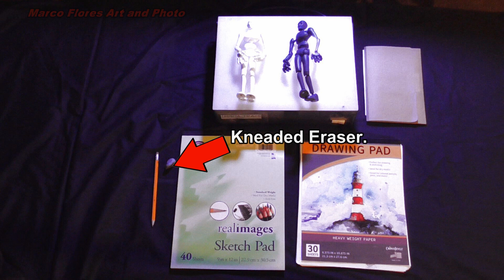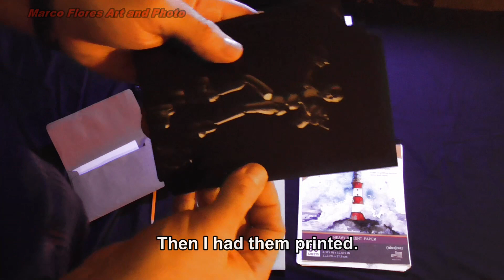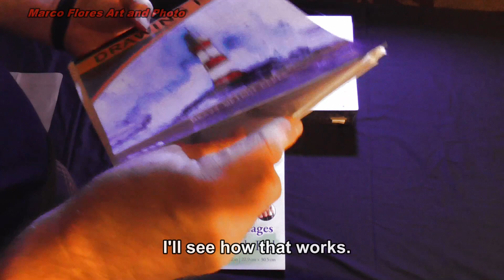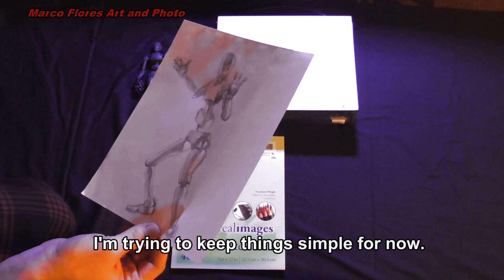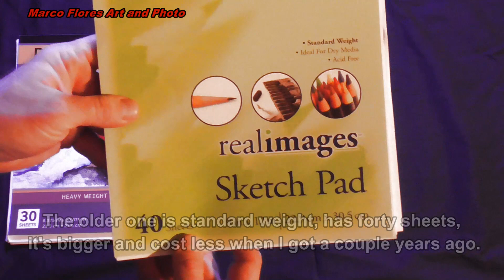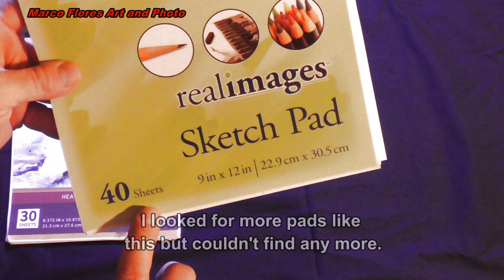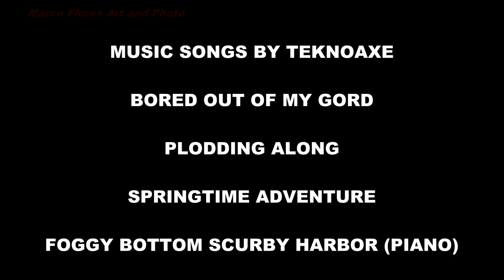Stickybones Sketches Tracings With Light Box and Pencil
Hello.  This video is another part for a project I'm doing with a couple of figures I got recently called Stickybones.  They are poseable mannequins used for stop motion animation.  I've been collecting similar figures from different companies to take pictures and do sketches from them.
I've been wanting to start inking after a very long period where I haven't had time to do it.  I thought about inking some of the sketches I did for the last video.  At first I thought to ink over the sketches.  Then I considered making a few copies and ink over those.  At some point I remembered I had a few drawing pads I got a while ago at home.
I got the idea of tracing the sketches into one of those pads and get some practice.  I don't really use tracing but I want to do a lot of artwork in a short amount of time.  I have an old light box I got when I used film photography.  The light box was used to look at film and slides with a loupe.  When I switched to digital I used the light box as a  light to illuminate small objects.  Now I'll use it to trace the sketches.
This project has been changing since I started.  At the moment I want to trace the sketches and either ink them or outline them with ink and make a second copy.  Then I can use the second copy to do shading or hatching.  I want to document the process of how the project is evolving.   The materials I used are a couple of drawing pads, the light box, pictures to work from, a pencil and an eraser.
I spent a few days working on the sketches and filled a thirty sheet drawing pad.  Then I spent a few more days tracing the sketches into another pad.  I ran into the problem that they were different sizes.  I got a few pads a couple years ago and they were bigger, had more pages and I paid less for them.  The newer pads are smaller, have fewer sheets and cost more.  I got the pads at a dollar shop near me.
I put a sketch over the light box and then a sheet from the other pad on top of it.  Then I traced all the sketches with a pencil.  I only did the outlines and I think I'll ink the outlined sketch and do a second copy to work on.  I want to experiment with backgrounds and textures.
It's a very fast process to trace the figures.  With so many drawings the time adds up and I had to break it into different days.  I don't have a lot of free time so I'm trying to get faster in certain areas.  I never traced things before because for me the fun part is to do the art from scratch.  If using the light box can save me some time I might use it for more projects in the future.
There are some materials I got a couple years ago for this kind of project.  I haven't had time to use many of those supplies.  The plan now is to start using some of the materials and maybe make more videos about those.

BORED OUT OF MY GORD
PLODDING ALONG
SPRINGTIME ADVENTURES
FOGGY BOTTOM SCURBY HARBOR {PIANO}
ARISTOCRATIC FESTIVITIES PIANO